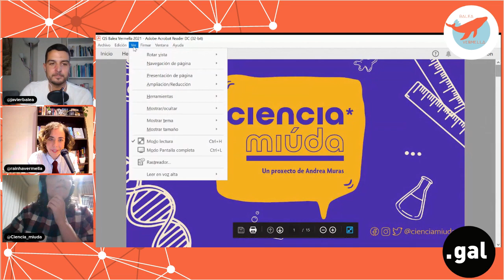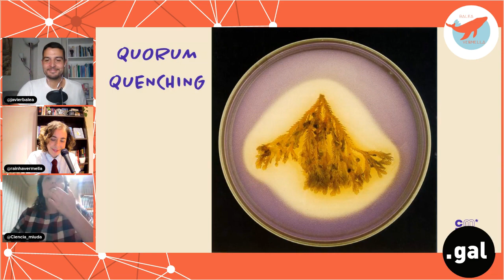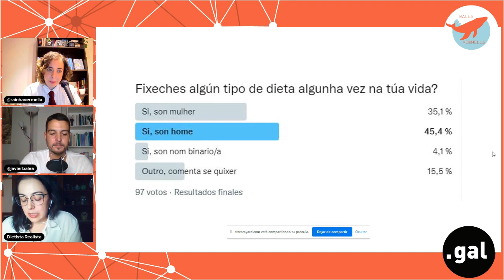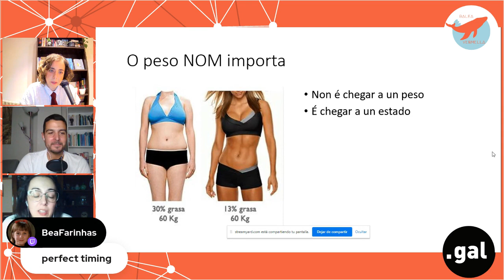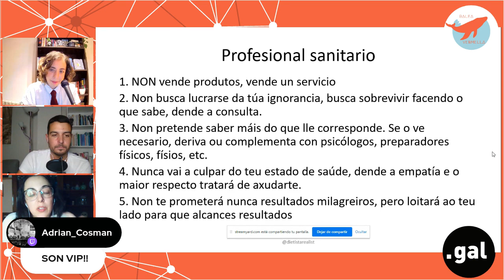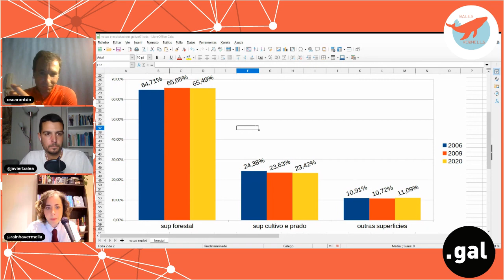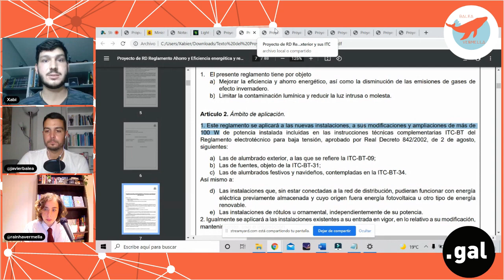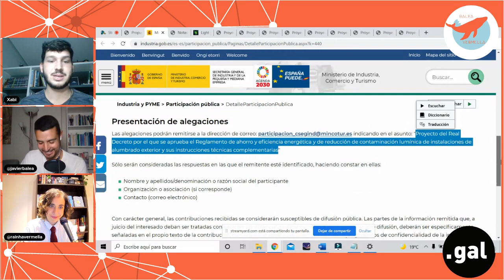Balea Vermella | 2x04 | Cóctel científico vol. 1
Estreamos o "cóctel científico", un directo con varias divulgadoras falando brevemente sobre temas de cadansúa especialidade. Estas divulgadoras son Andrea Muras (ciencia miúda), Xandro García (mar abaixo), Sandra Román (dietista realista), Oscar Antón, Laura Veiga ( pingando) e Xabier Pérez (astroxabi).

00:00 Benvida
02:53 Promoción PuntoGal
04:29 Andrea Muras (ciencia miúda): quorum sensing e as enfermidades da boca
20:00 Xandro García (mar abaixo) biodiversidade mariña e as súas ameazas
33:50 Sandra Román (dietista realista): por que é un erro facer dieta
50:12 Óscar Antón: economía agraria e desenvolvemento
01:09:49 Laura Veiga (pingando): vacinas da Covid-19 e o ciclo menstrual
01:25:02 Xabier Pérez (astroxabi): PRD contaminación luminosa

Coa colaboración de PuntoGal.